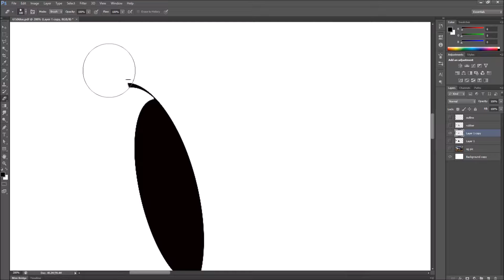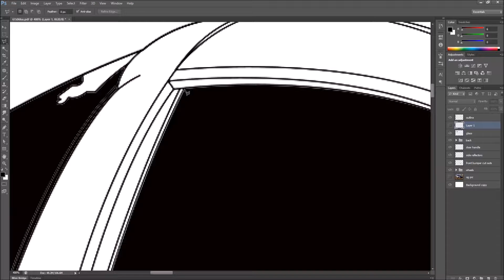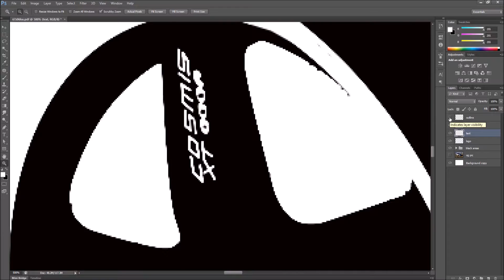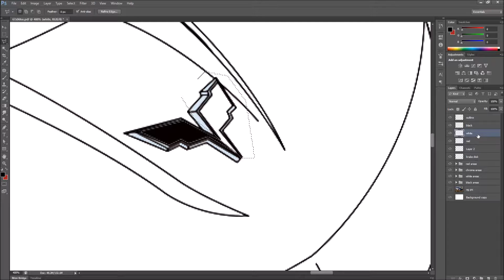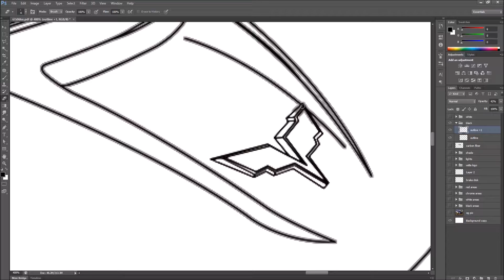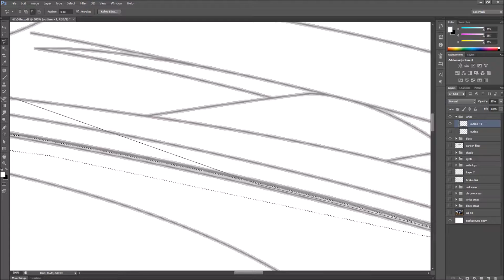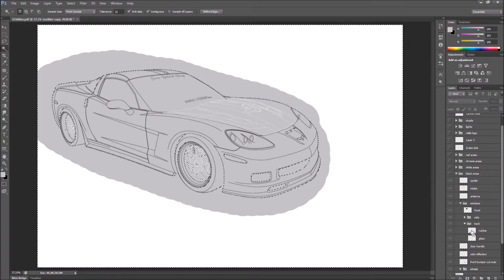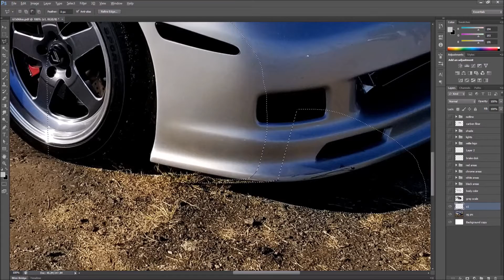Illustrating/coloring in a Z06 Drift Vette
Please sit back and enjoy watching as I color in and finish the illustration of the bad ass 2008 Chevy Z06 drift vette @67z06.lsx use to own. Carefull kids, this car is known to make pantys and boxers wet when them turbos spool up!

Sunday Skate in Golden Gate